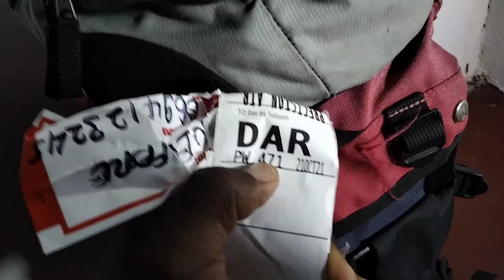VLOG:🇹🇿 My Hotel Room Tour In Nungwi Zanzibar || Tanzania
One if the Best place to visit in Zanzibar is Nungwi, watch my previous videos about Nungwi Zanzibar.. And this is Hotel Room Tour In Nungwi.

It Is Very Important Guys:
Do it For the Love

Truth be told, I wasn't expecting this video to be as fun as it was - - and I'm hungry for more.!!!

Follow me @Wegem_dc on the social media for more stories from every places i visit in the world, and join me on IG for updates

Believe that Everything is possible is just a matter of time.!! Do what you feel to do right now don't wait someone to do it for you, That's my lifestyle.

Wegem_DC # Back in Tanzania 🇹🇿

Wegem DC

My name is Wegem, I'm just a Village boy who became a Travel YouTuber and my ultimate goal is to visit all 197 countries in the world. I make daily travel videos about people, Culture and anything else i find interesting on the road. And another ultimate goal is to inspire you to travel far and wide. Because our planet is so beautiful!

Kindly give a like this video and share to others!
I'm always humbling.!! 🙏🙏